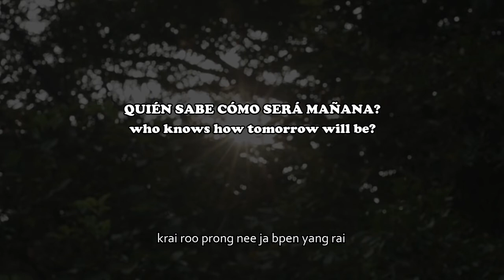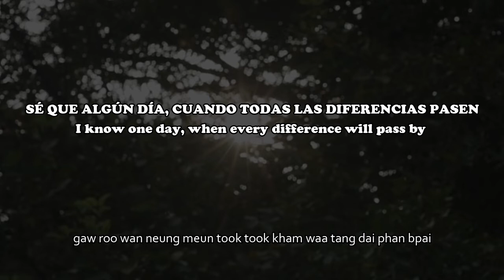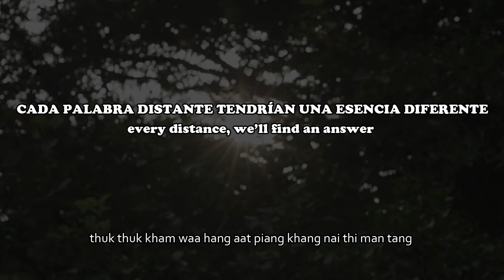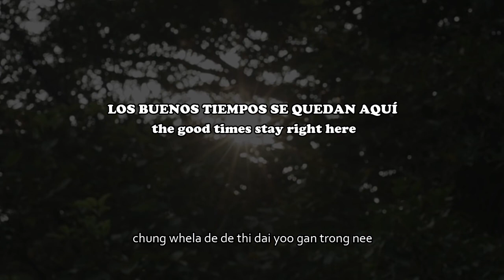(ENG/ESP/ROM) scrubb - ลาลา (Lah Lah)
Title: ลาลา (Lah Lah)
Artist: Scrubb
Album: Clean
Year: 2014